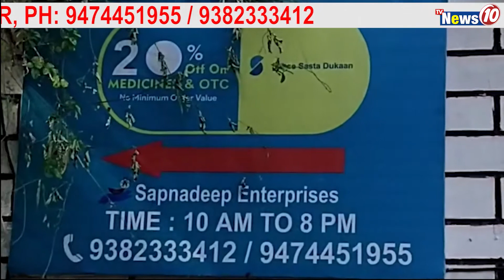এক মঞ্চে কুনাল ও লক্ষন ! জল্পনা || TVNEWS10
Kunal and Lakshman Seth on one stage! Speculation started.